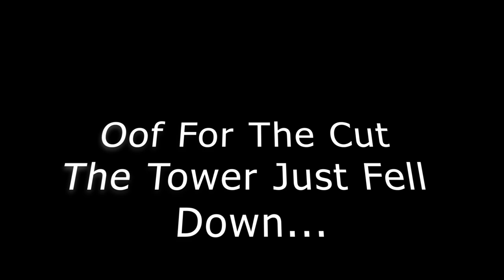Playing Creeper Chaos! (Finaly Edited)